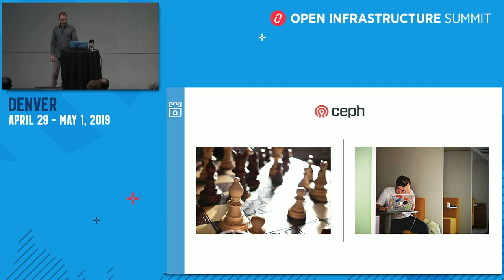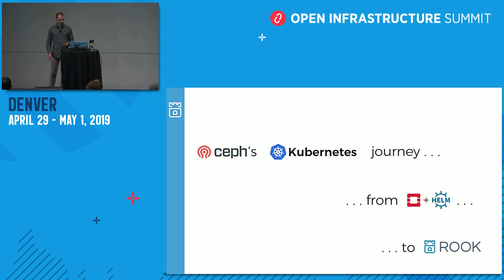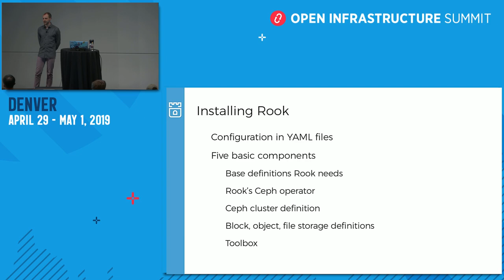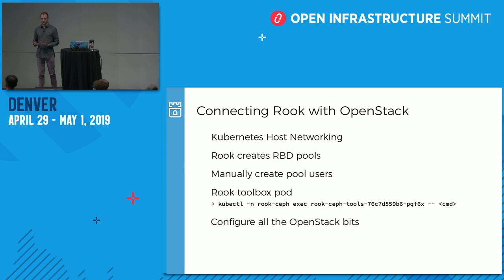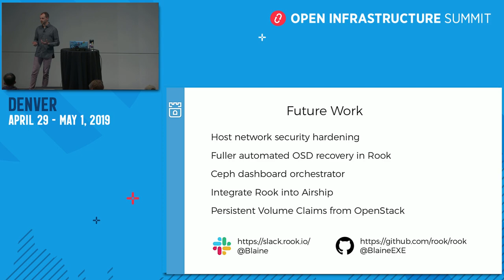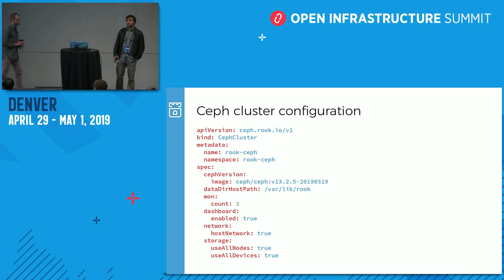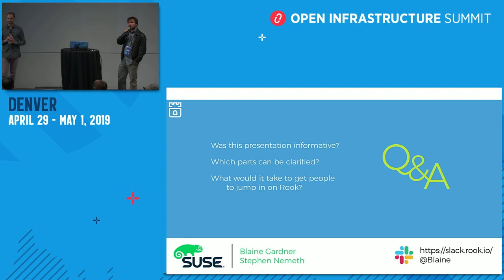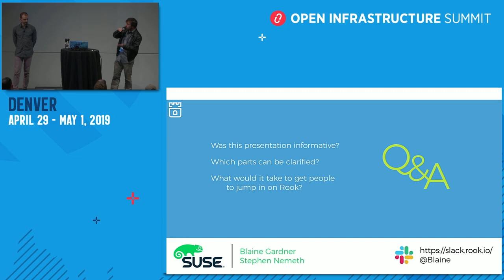Rook A new and easy way to run your Ceph storage on Kubernetes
Ceph is one of the most popular storage backends for OpenStack, and it has a reputation for being complex to set up and to manage. Rook is an open source project incubated by the Cloud-Native Computing Foundation with a goal of providing Ceph block, file, and object storage inside of Kubernetes. Its more than just running Ceph containers; it is an intelligent operator that can help deploy and manage Ceph clusters, keeping them healthy with less work. In this talk, we will introduce Rook and expl